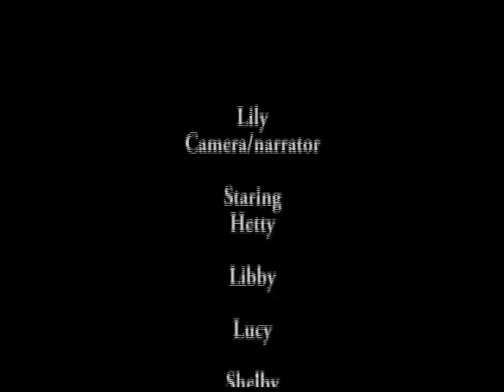The Stables Bunkhouse by Lily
The Stables Bunkhouse is a centrally heated barn on a working farm near the start of the Pennine Way, with easy access to Kinder Scout. Near the village of Edale. This is ideal walking country with stunning views over Mam Tor Ridge to Castleton.